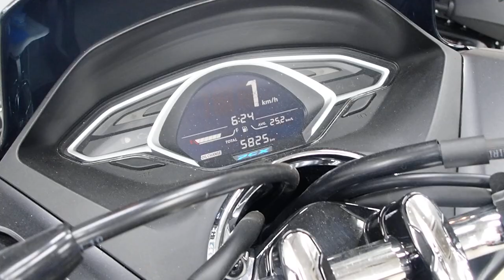PCX125 2020年 中古車 バイクショップ名：セラビィ